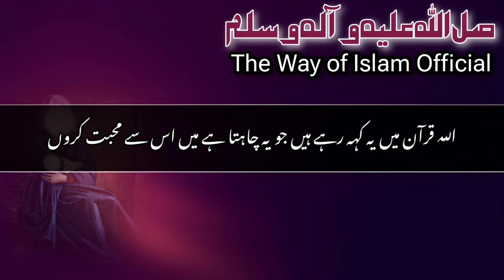Jannat Mein Lay Jane Wala Aasan Treen Amal | Saeed Anwar New Bayan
Assalamualaikum
Mere Dosto Kya Ap b Jannat Mein Jana Chahte Hain, Jannat Mein Jane ka Sab Se Aasan Treen Amal ,yateem Aur bewa ki khidmat Karna hai, Hadees mein Aata hai Jo yateem Aur bewaon ki khidmat karyga Allah Usay Jannat Ata kryga, Allah hum sbko Samjhne Aur Amal krny ki tofeq Ata Farmaye Ameen

jazakAllah